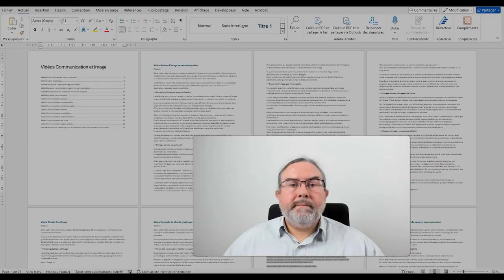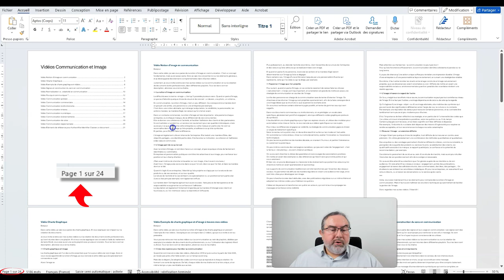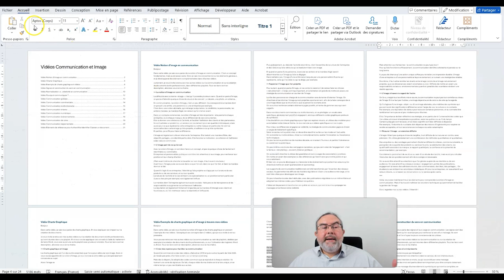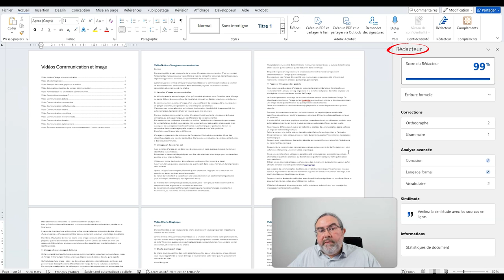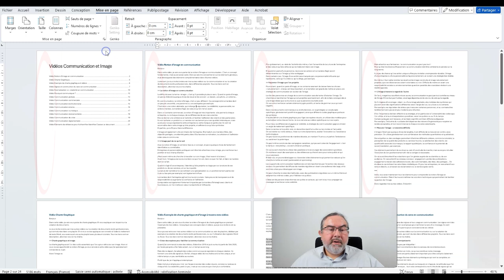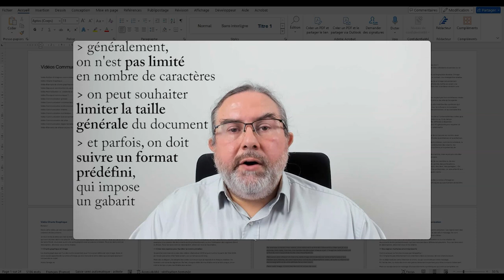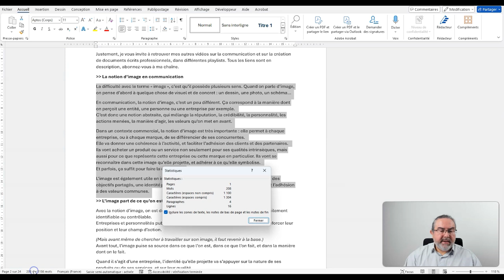Statistiques de document - Compter les caractères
Tuto Caractères 14 Statistiques de document - Compter les caractères

Word enregistre en permanence de nombreuses données statistiques sur les documents sur lesquels on travaille. Il s'agit bien sûr du nombre de pages, mais aussi de paragraphes, de lignes ou de mots. On peut aussi obtenir le nombre de caractères de notre document (ou d'une partie du document si l'on a sélectionné un extrait), avec deux valeurs : uniquement les caractères affichés/imprimés, ou en comptant aussi les espaces (ce qui peut rajouter 15% au moins aux seuls caractères).
Ce décompte permet par exemple de pouvoir faire correspondre la longueur d'un texte que l'on rédige avec la capacité maximale réservée à un bloc de texte dans un gabarit de document.
J'explique aussi comment numéroter automatiquement les lignes d'un texte.

00:00 Intro
00:23 Statistiques sur le document
02:23 Métadonnées de document
02:48 Statistiques du rédacteur
03:40 Numéroter les lignes
04:22 Pourquoi compter les caractères